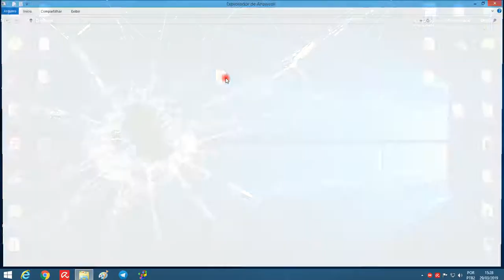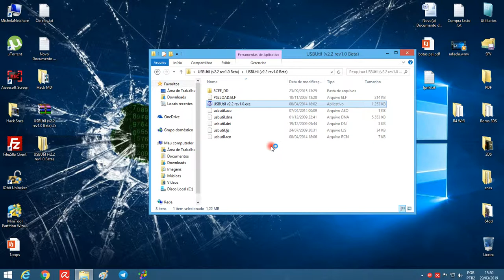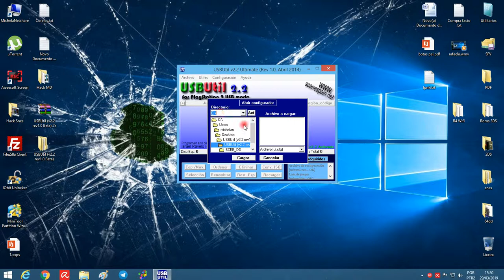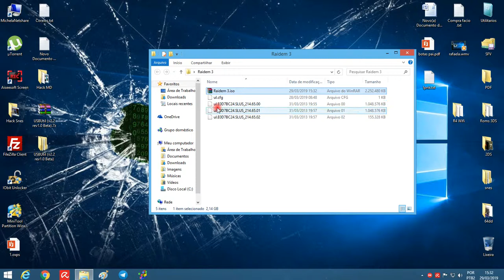converta seus jogos .uL de volta para .ISO